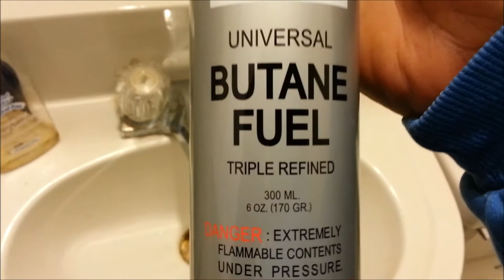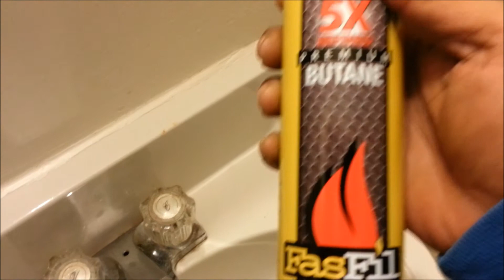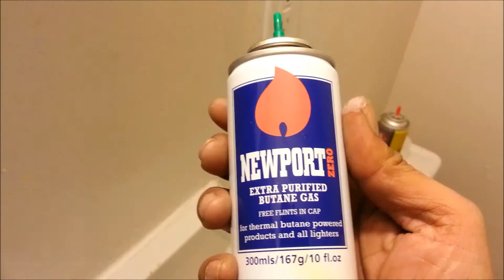Butane Comparison; The Mirror Test